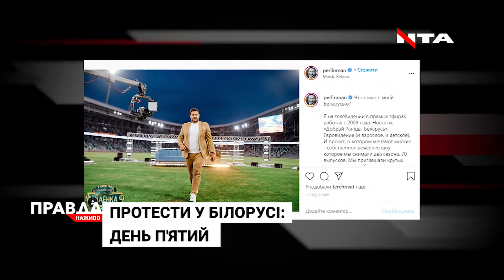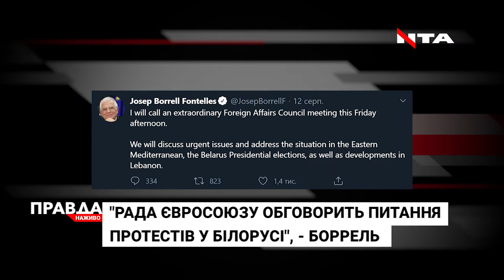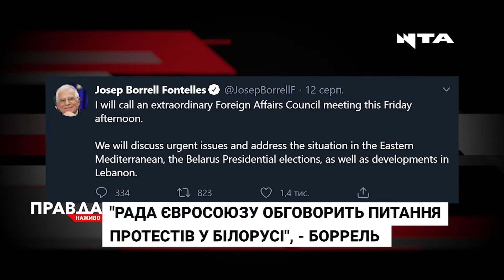Протести у Білорусі: через насильство над демонстрантами звільняються журналісти та силовики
5 день поспіль тривають протести у БІлорусі. Із квітами та білими стрічками на вулиці міст вийшли жінки, які створили живий ланцюг солідарності. Автівки, які проїждали поряд сигналили їм у знак підтримки. А через насильство проти демонстрантів із державних телеканалів звільняються ведучі та журналісти.